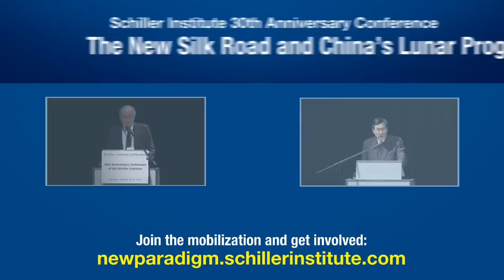Helga Zepp-LaRouche - The New Silk Road is Transforming the Planet: A New Era of Mankind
Keynote address by Helga Zepp-LaRouche, Founder of the Schiller Institute.

"The New Silk Road and China’s Lunar Program: Mankind is the only creative Species!" -- 30th Anniversary Conference of the Schiller Institute, October 18-19, 2014, Frankfurt/Main, Germany